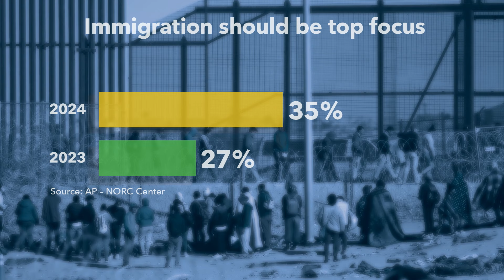Trump Becoming Biggest Obstacle to Border Deal to Fund Ukraine, Israel | VOANews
Former President Donald Trump, the likely Republican presidential nominee, is threatening to torpedo a deal that would free up $106 billion in foreign aid for Ukraine, Israel and Taiwan and tighten immigration rules. White House Bureau Chief Patsy Widakuswara reports.